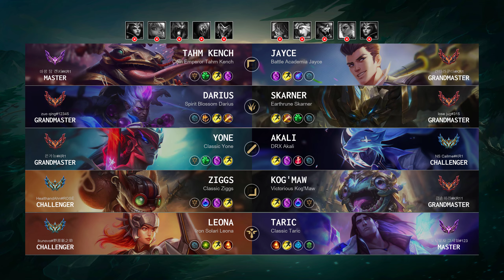Darius Jungle vs Skarner: Triple Kill, Legendary - KR Grandmaster Patch 14.20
Darius Jungle played by "zuo qing@12345", KRGrandmaster 416 LP

- Queue: Ranked Solo/Duo
- Skin: Spirit Blossom Darius
- Primary Rune: Conqueror

Timeline:
00:00 Ban & Pick
00:15 Runes & Abilities
01:37 Gameplay
03:10 Team FIGHT
03:38 Gameplay
05:50 Hunt The Void Grubs
06:29 Gameplay
09:51 Get a Double Kill
10:25 Gameplay
11:00 Hunt The Void Grubs
11:35 Team FIGHT
12:10 Gameplay
12:34 Team FIGHT
13:02 Gameplay
14:03 Hunt The Rift Herald
14:33 Team FIGHT
14:56 Take down The Turret
15:12 Hunt The Dragon
15:35 Gameplay
16:34 Get a Triple Kill
17:12 Take down The Turret
17:40 Gameplay
18:54 Take down The Turret
19:29 Team FIGHT
20:05 Gameplay
21:14 Get a Double Kill
21:49 Hunt The Dragon
22:16 Gameplay
22:59 Team FIGHT
23:27 Gameplay
23:52 Hunt The Baron Nashor
24:20 Gameplay
25:15 Team FIGHT
25:46 End credit